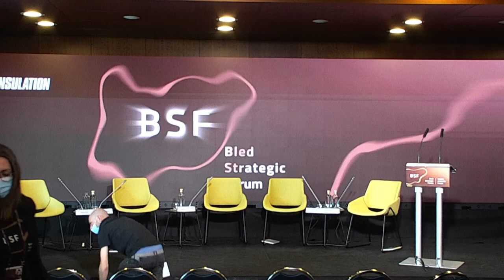BSF2021 - Partnership for a Rules-based Order in the Indo-Pacific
16.00–17.00
Speakers:
H.E. Dr Subrahmanyam Jaishankar, Minister for External Affairs of India
H.E. Dr Anže Logar, Minister of Foreign Affairs of Slovenia
Hon. Ababu Namwamba, Chief Administrative Secretary, Ministry of Foreign Affairs of Kenya
H.E. Dr Augusto Santos Silva, Minister of State and of Foreign Affairs of Portugal

17.00–17.30
Speakers:
Ambassador Atul Keshap, Chargé d’Affaires, United States of America Embassy in New Delhi  DIGITAL SPEAKER
Ms Velina Tchakarova, Director, Austrian Institute for European and Security Policy
Dr Daniel Twining, President, International Republican Institute  DIGITAL SPEAKER

Moderated by Dr Samir Saran, President, Observer Research Foundation